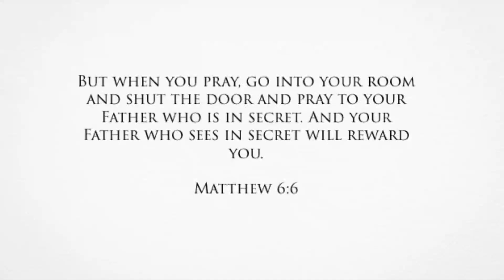Where To Find God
The secret place absolutely changed my life. I hope this video blesses you.